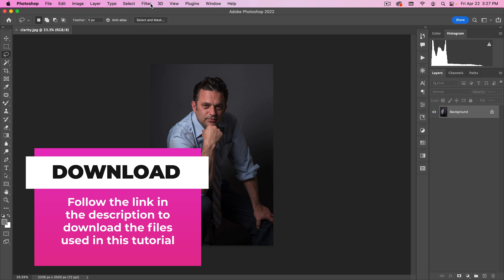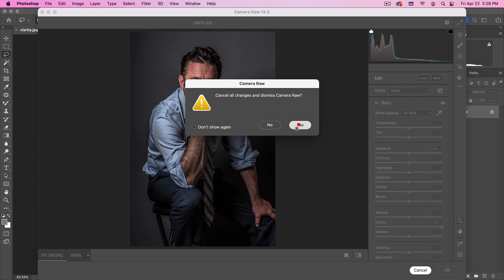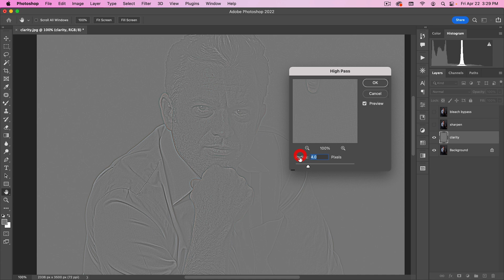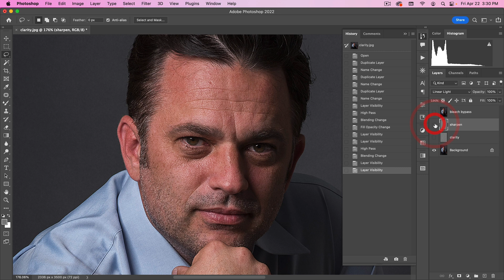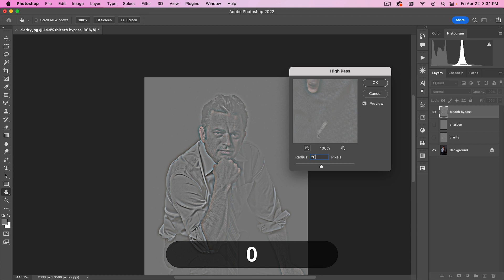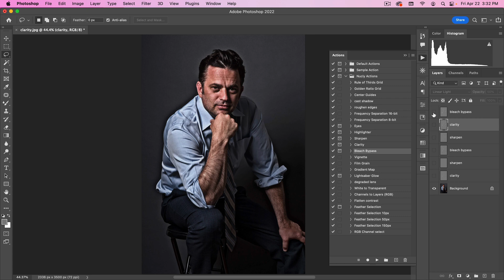Clarity Slider in Photoshop Trick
Here’s a quick Photoshop trick to get the same effect as the Clarity slider (in Lightroom, Camera RAW, and other photo processing software), directly from the layer stack. This same trick can also be used for sharpening an image in Photoshop, for adding a bleach bypass in Photoshop and all by changing just one setting.